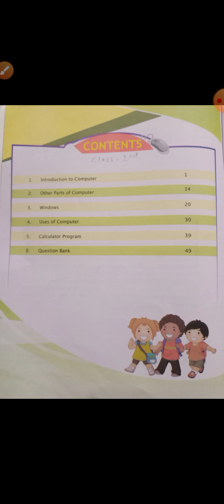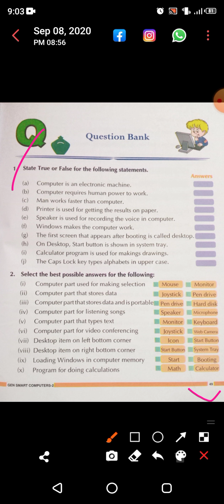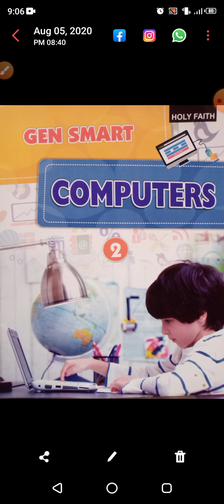class-2, subject-computers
Question Bank